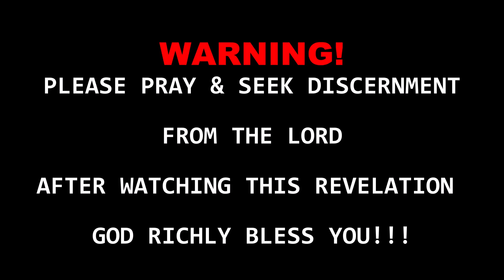Prophetic Dreams about Russia & China invading Usa ( World War 3 ) part 53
From Channel Great Miracles Avenue